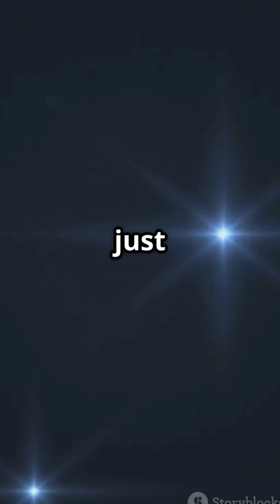Exploring the Universe's Tiniest Wonders!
Dive into the wonders of the cosmos with "Exploring the Universe's Tiniest Wonders!" 🌌 Discover the smallest star, EBLM J0555-57Ab, a celestial marvel barely bigger than Saturn, and meet Kepler-37b, the tiniest exoplanet smaller than Mercury! But that’s not all—uncover the secrets of XTE J1650-500, the smallest black hole in existence, warping space-time with its incredible gravity. Join our journey through the universe and see how size doesn’t dictate significance!